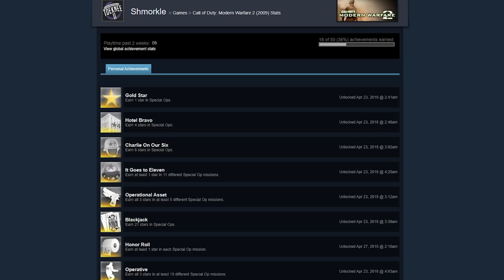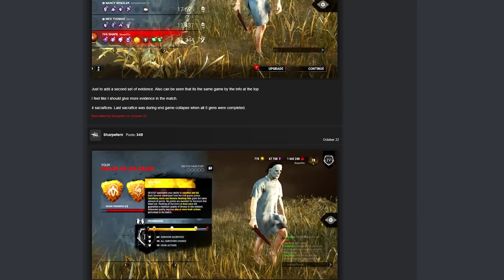The Hardest Killer Achievement in Dead by Daylight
I wanted to take a look at some of the harder achievements that Dead by Daylight has to offer for killer. There are few difficult ones but I decided to go for the tools of the trade achievement.

Songs:
Zeku's Theme - SF5
Jamie's Theme - SF6
AntVillage Radio - Stray
Memonto Visual Novel Music
Tranquil Inn - Persona 5

0:00 Intro
1:02 A Great Start
11:23 This Could End the Challenge
20:43 The Devout Bug
23:01 Outro